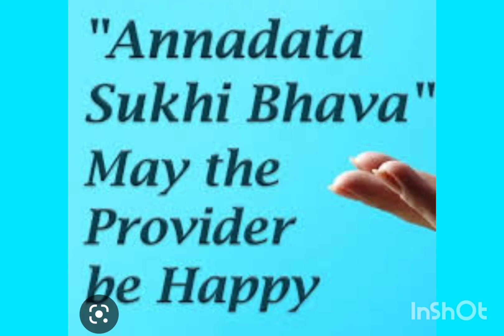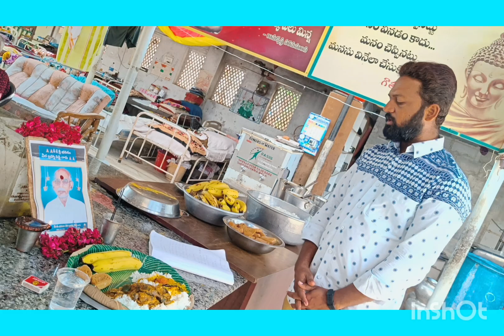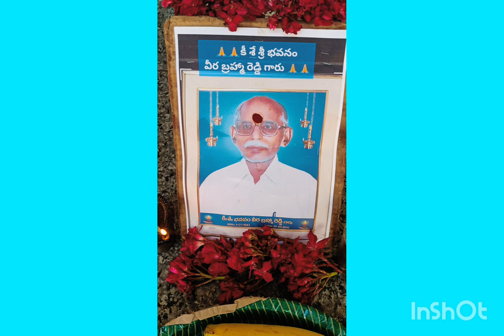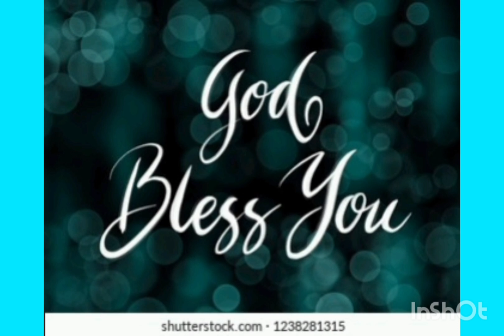ANNADHANAM PHOTOS OF SMT KRISHNA PRIYA GARU,SRI SAMBA SHIVA REDDY GARU,SMT ANNAPURNAMMA GARU